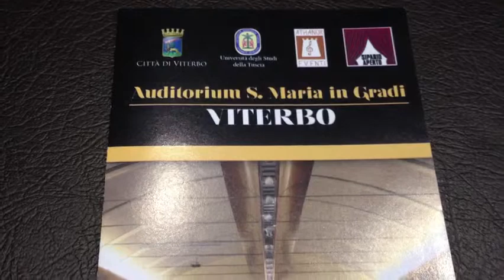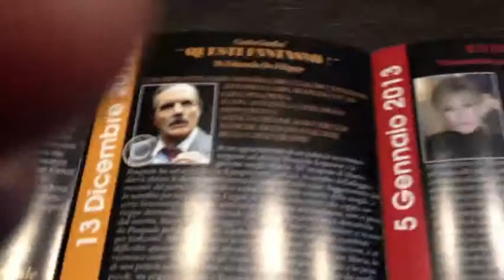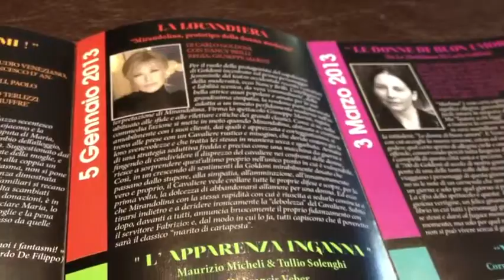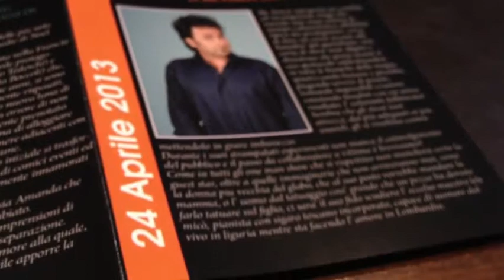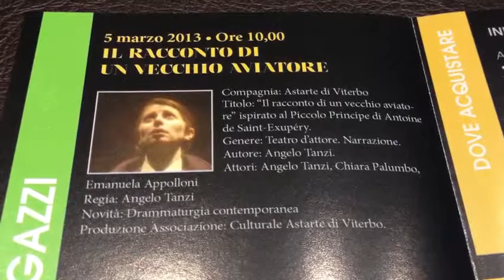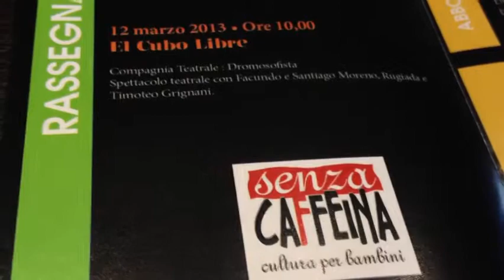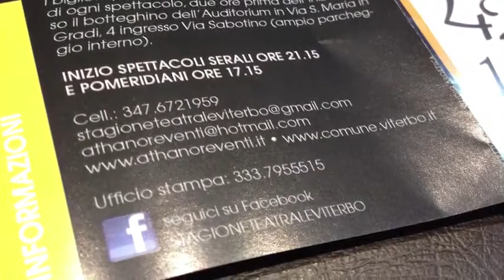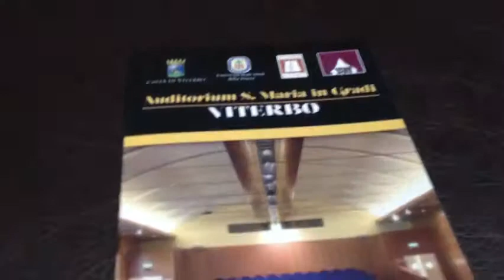Sipario aperto, stagione teatrale 2012-2013. Parla Stefano Porri, direttore artistico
Viterbo 21 Novembre 2012. Sipario aperto, stagione teatrale 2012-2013. Parla Stefano Porri, direttore artistico, creatore di un programma teatrale degno di una città come Viterbo, nota per la cultura teatrale.